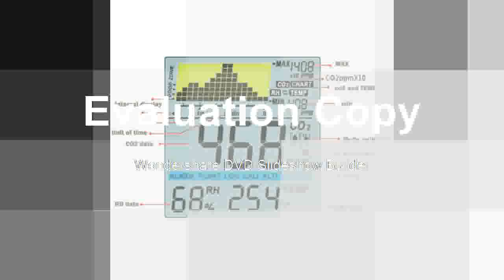Findat s Detector Desktop Carbon Dioxide Datalogger Range 9999ppm Air Quality Temperature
Product On Aliexpress

Brand Name:azGas Type:CO2DIY Supplies:ElectricalModel Number:AZ7788AWith LCD Screen Or Not:Yes